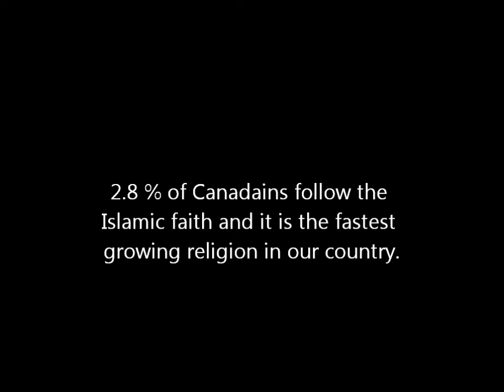Islamic Veil Vlog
Elyse discusses the recent ban on Canadian women wearing burqas while being sworn in as a citizen.